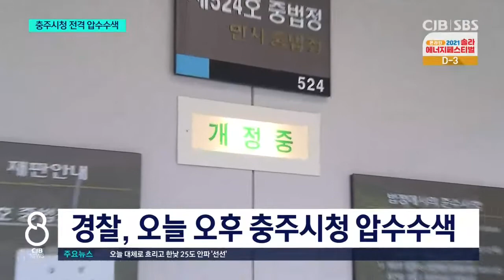충주시청 수의계약 의혹..압색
* 라이트월드 철거 수의계약 의혹...충주시청 압수수색 *